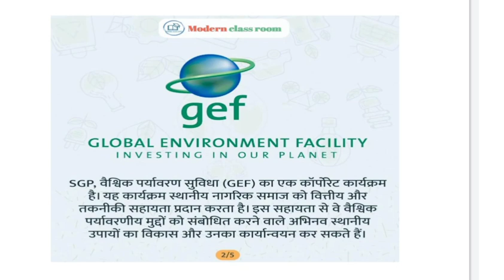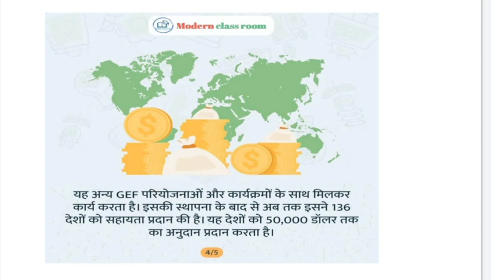वैश्विक पर्यावरण सुविधा (GEF) लघु अनुदान कार्यक्रम l